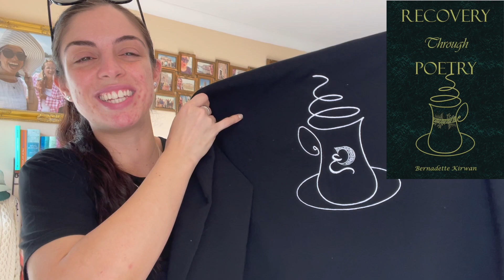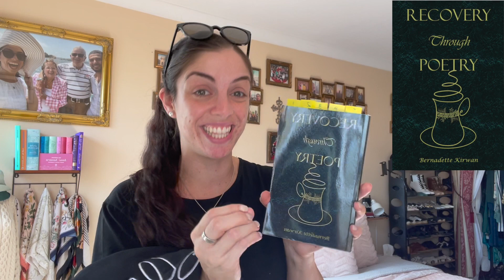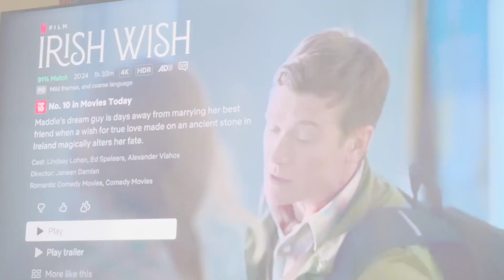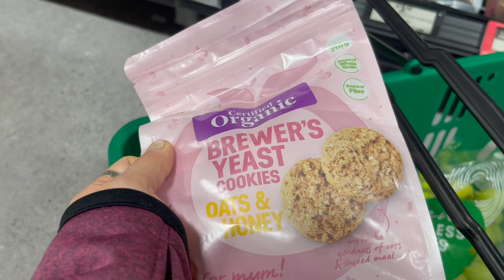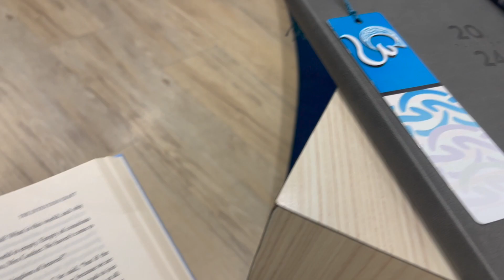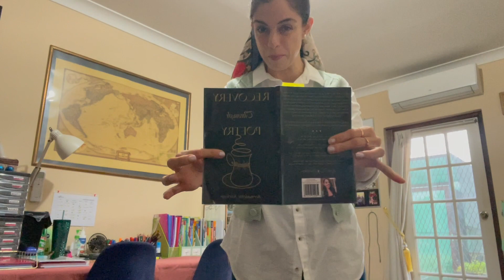A DUCK & DOCTOR SCARE, PRESENTS, LASH LIFT & MOUSSA’S HOME | VLOG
What a whirlwind of emotions over just a few days. Enjoy x
Music used is free via iMovie (Apple).
My Book, Recovery Through Poetry